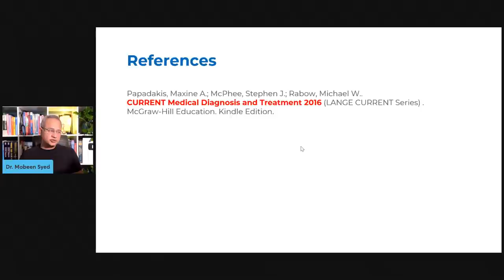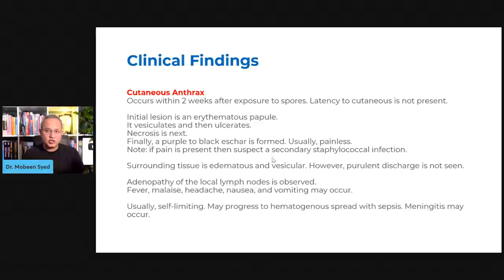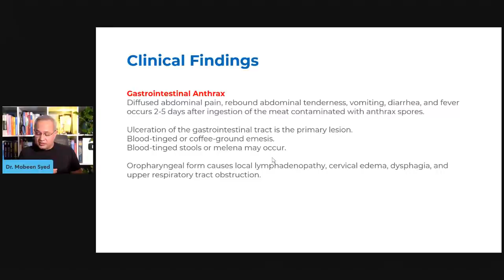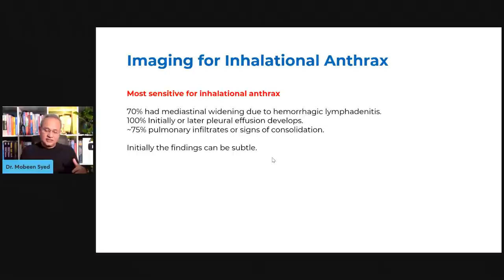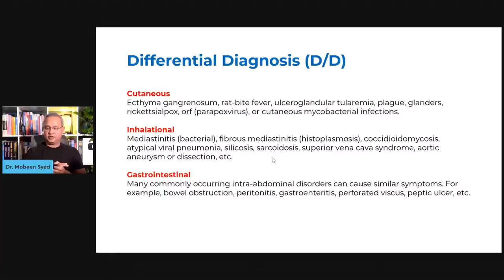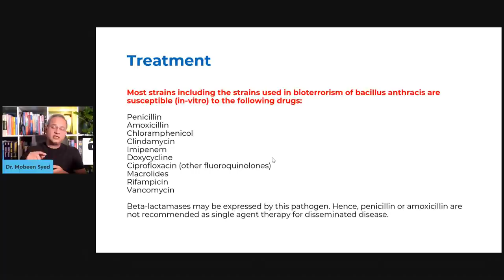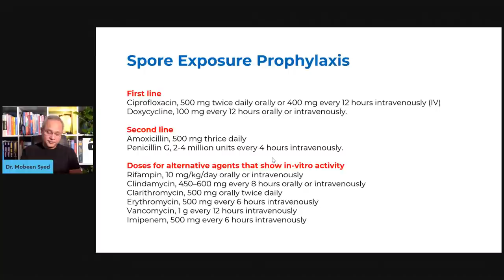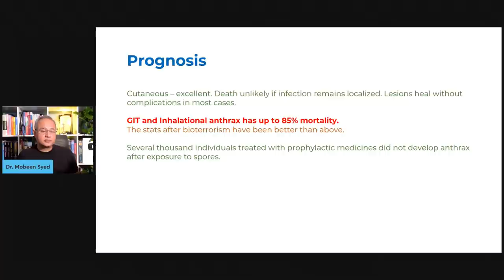Bacillus Anthracis | Anthrax - Types, Signs and Symptoms, Labs, Treatment, Vaccination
Anthrax - Types, Signs and Symptoms, Labs, Prophylaxis, Treatment,  Vaccination and Prognosis

Bacillus anthracis is a gram positive, rod-shaped bacteria. It causes anthrax that can be deadly in many cases. Let's review this pathogen, its properties, and the pathogenesis. In part 2 we will discuss the disease Anthrax and its management.

In the talk today, we will look at clinical signs and symptoms, therapeutic approach in light of CDC recommendations for the prophylaxis, treatment, and vaccination for the cutaneous, inhalational, disseminated, and gastrointestinal anthrax. We will also review the labs and imaging recommendations, differential diagnosis, and prognosis.

Book reference:
Papadakis, Maxine A.; McPhee, Stephen J.; Rabow, Michael W..
CURRENT Medical Diagnosis and Treatment 2016 (LANGE CURRENT Series) .
McGraw-Hill Education. Kindle Edition.